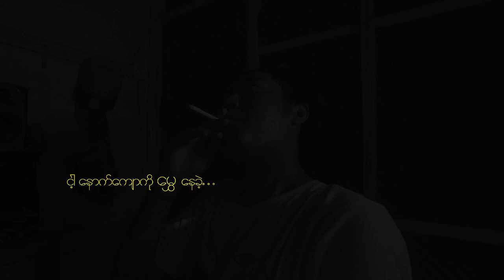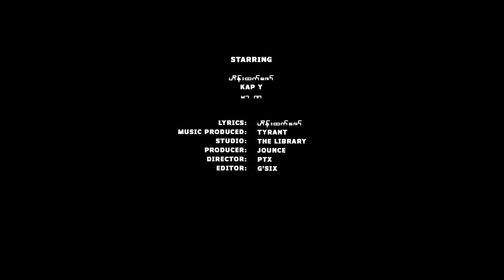Hein Htet Zaw - Ngar They Thwar B (Prod by Tyrant) - Music Video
Hein Htet Zaw - Ngar They Thwar B (Prod by Tyrant)
 Starring- Hein Htet Zaw / Kap-Y / Mar Na
Studio- The Library
Producer - Jounce
Director- PTX
Editor - G’Six